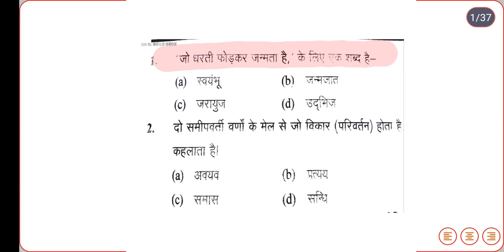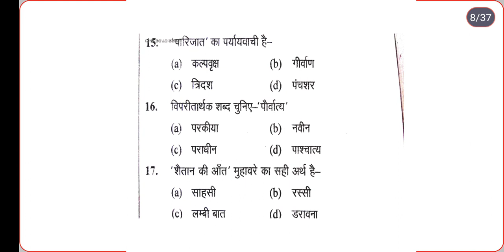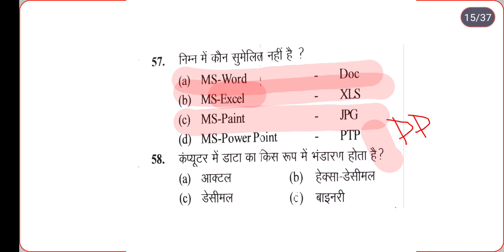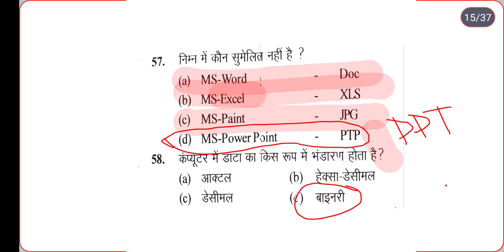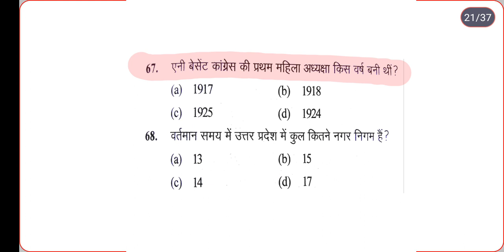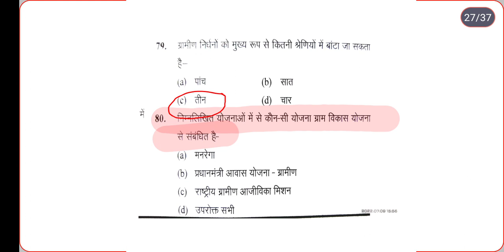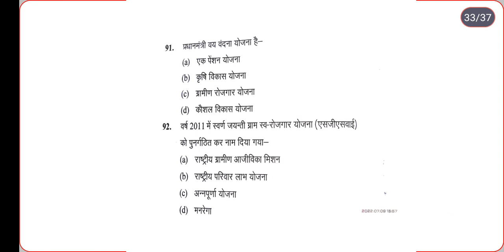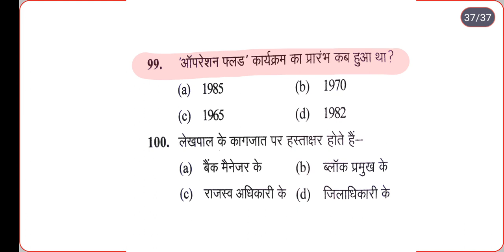लेखपाल प्रैक्टिस , घटनाचक्र, टोह सीरीज || lekhpal practice || Part 10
‎@Parikshayaan Academy

❤️ Follow us ❤️